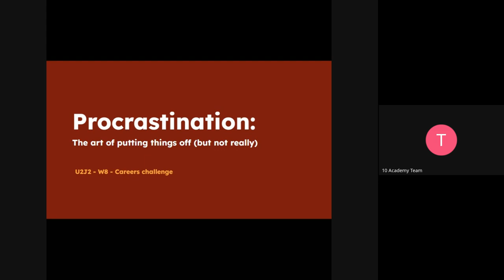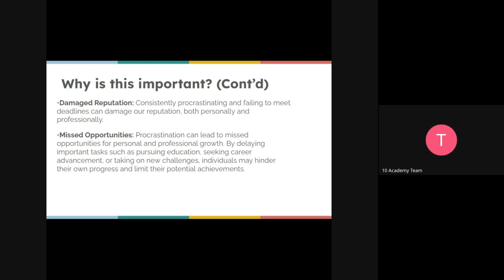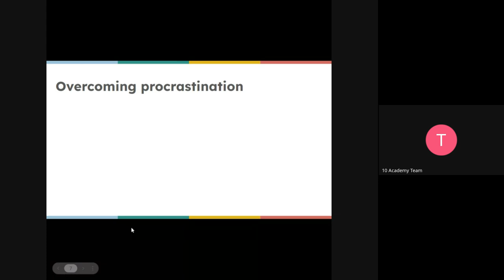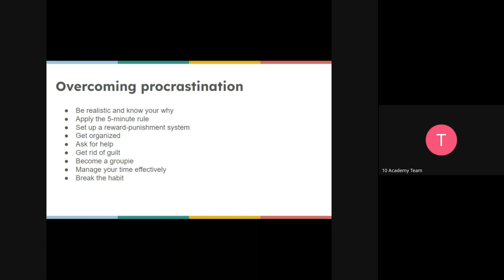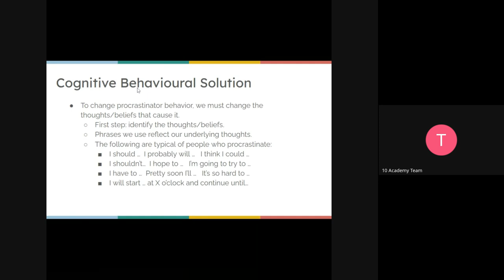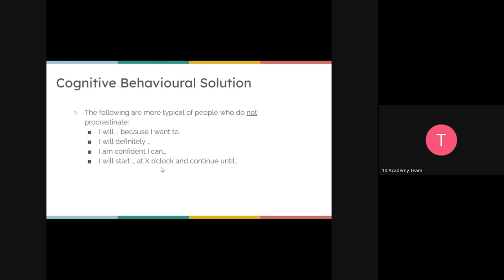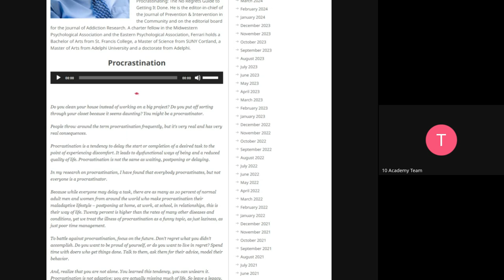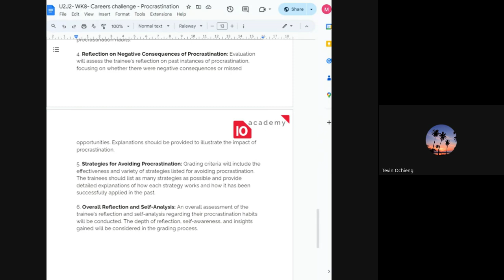U2J 2 W8D2, Career Challenge Introduction Tutorial